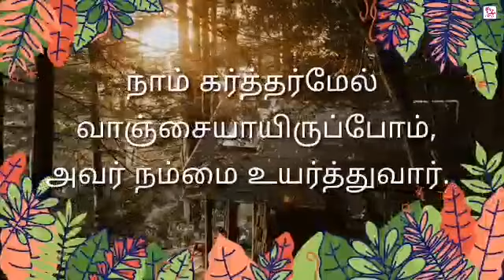Jesus's songs/best Christian songs whatsapp status tamil/God's grace video songs whatsapp status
Jesus's songs /best Christian songs whatsapp status tamil/God's grace video songs whatsapp status tamil /best jesus songs whatsapp status tamil :/happy and sad moments whatsapp status /feeling jesus songs whatsapp status tamil